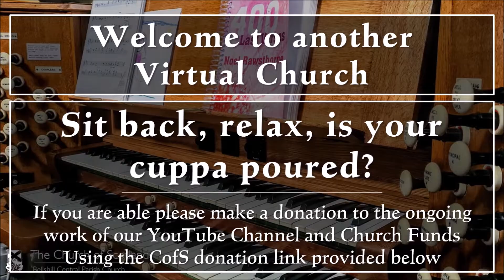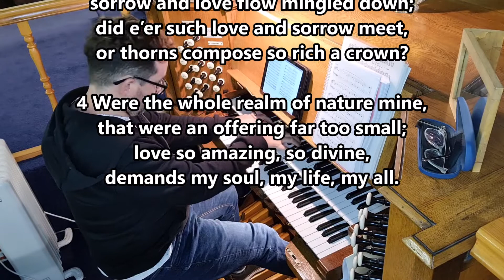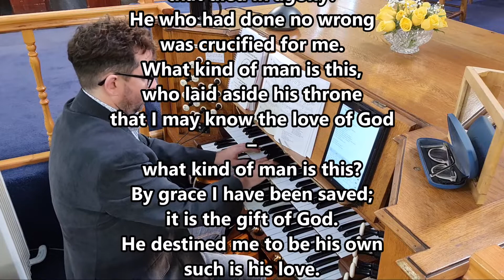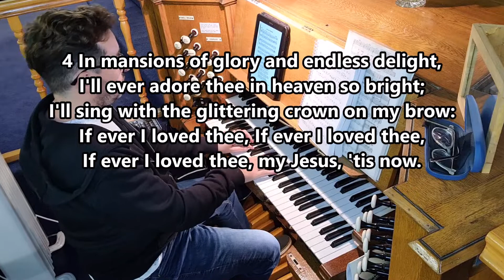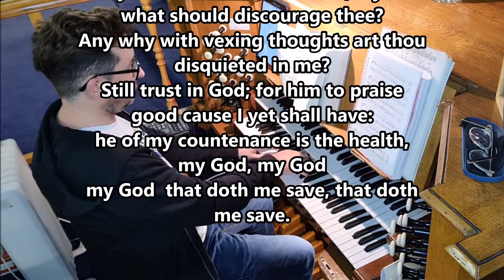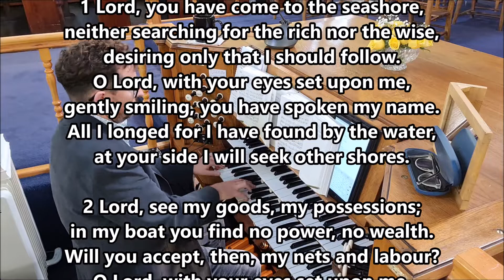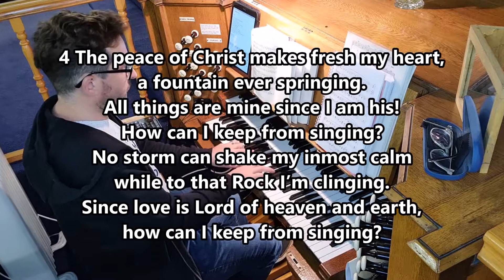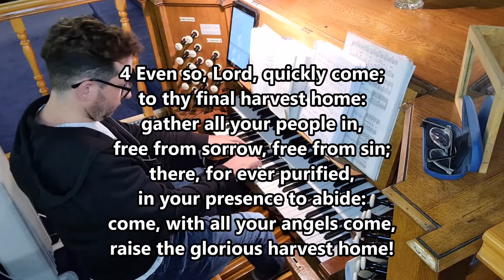Organist Entertains | Episode 77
Welcome to another Virtual Church with the Maestro!

Say hello 👋👋 in the live chat!

This is Episode 77 in the organist entertains series which yet again proves to be a super edition of your hymns and requests, and as usual all your words appear on the screen.

Included we have
🎵 Come you thankful people, come!

Please consider donating to Bellshill Central Parish Church Via this

for all we are doing online to spread the wonderful news of the Gospel in Bellshill and beyond

Bellshill Central Church of Scotland Registered Charity: SC012556
346 Main Street, Bellshill, ML4 1BA